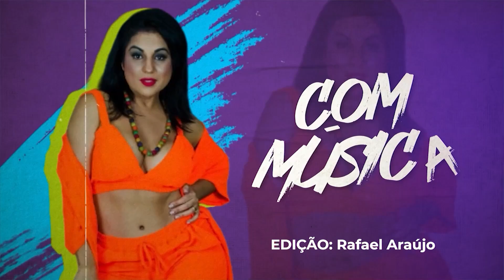QUE ZORRA E ESSA - FEIJOADA DO DUTT 12.07.2024 - BLOCO 03